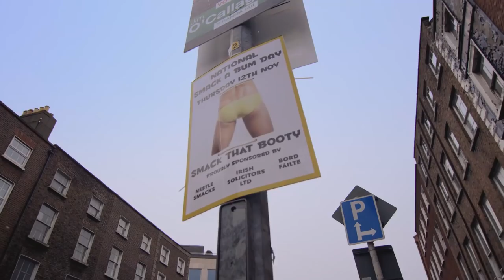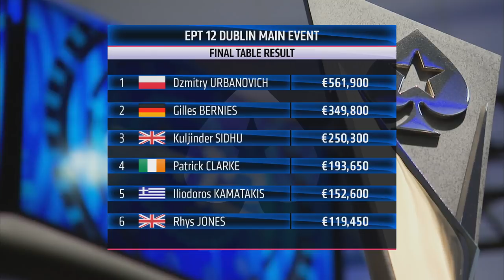European Poker Tour 12 Dublin 2016 - Main Event - Final Table | PokerStars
The final table of the Dublin Main Event sees the tour’s reigning Player of the Year Dzmitry Urbanovich face off against former EPT finalist Kully Sidhu and Irish Open winner Patrick Clarke.

Don't miss any of our poker videos.

Join the largest poker community in the world! Like our page on Facebook

PokerStars is the key brand of Rational Group, which operates gaming-related businesses and brands, including PokerStars, Full Tilt and the European Poker Tour. PokerStars is owned by Amaya Inc. (Nasdaq: AYA; TSX: AYA) Keep it cool, Keep it fun, Play Responsibly